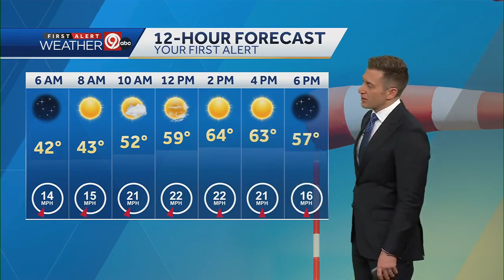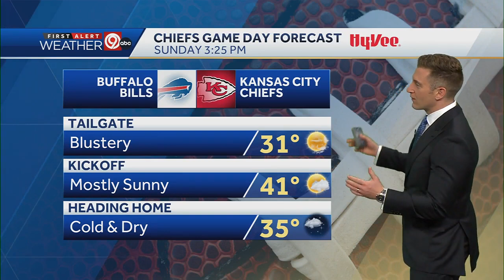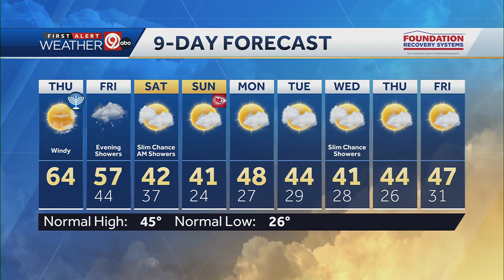Windy weather creating warmer temperatures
It will be sunny, very warm and windy today with a high of 64. Strong winds gusting up to 40 mph will result in an elevated fire danger.